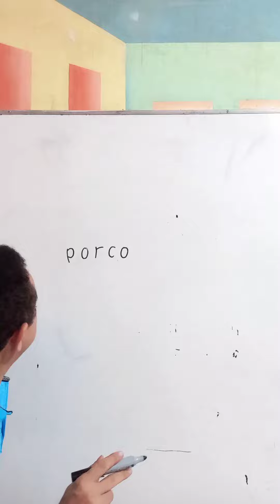Artista do Rabisco faz arte com o nome: porco